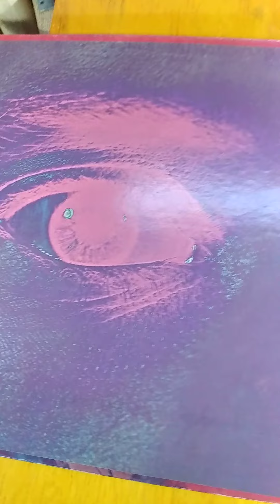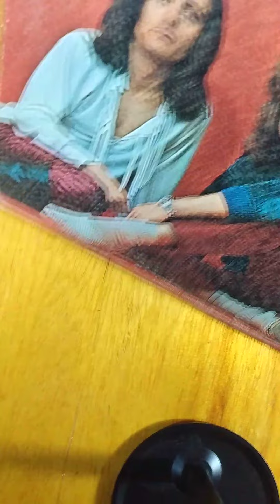Ten Years After The Stomp confirm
Sunday Spin

Ten Years After
Ssssh. Ten Years After
The Stomp
Alvin Lee

Ssssh is the third studio album recorded byTen Years After. Released in 1969 the album reached number 20 on the Billboard 200 and number 4 on the UK charts.
Ssssh was recorded in June 1969, at the London studio, released in September of that same year for the Deram (original release) and Chrysalis (1975 reissued) labels, and produced by Ten Years After.